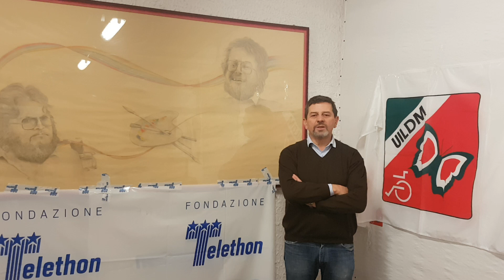CHIVASSO. Uildm e Telethon, la forza di una squadra. Parla Bruno Ferrero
Intervista al vice presidente della Uildm di Chivasso Bruno Ferrero che ci racconta il mondo del volontariato.